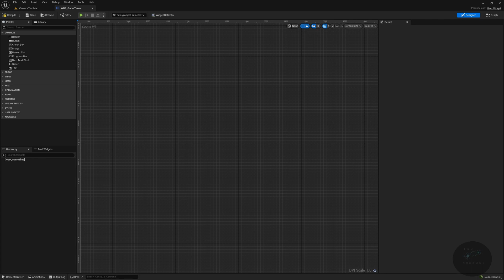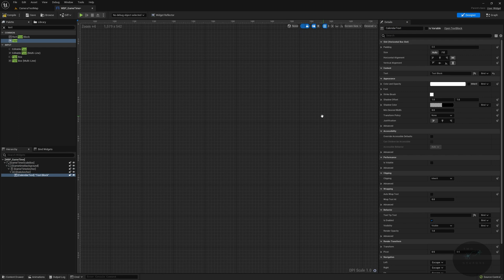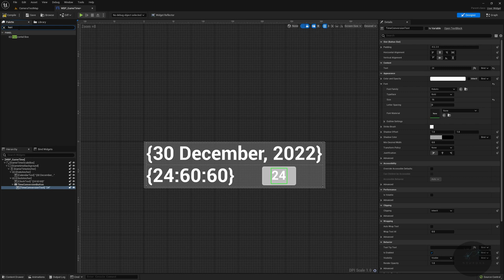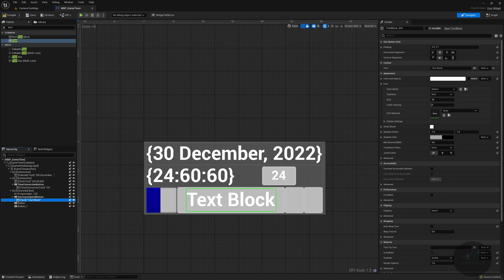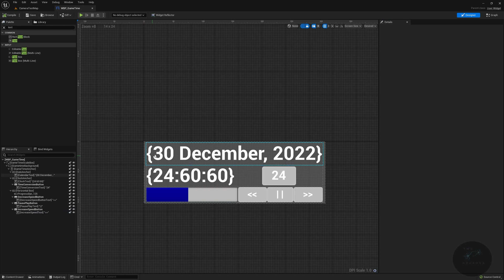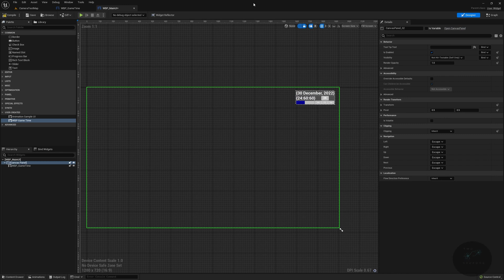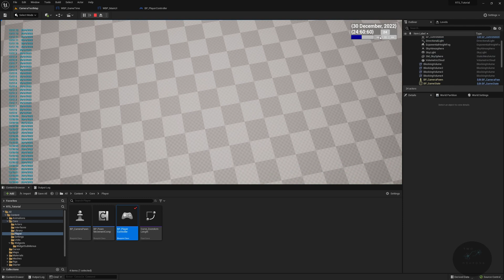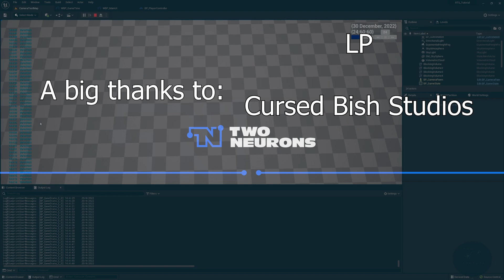11 UMG Clock Set Up [UE5 - RTS Remaster Series]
Welcome to video 11 in the remaster series for making an RTS game in UE5 . In this video, we set up our UMG Widget for our clock

In the next video, we will add functionality to our UMG.

00:00 - Intro
00:47 - Creating Widget Folder Hierarchy
01:30 - Creating Game Time Widget
10:37 - Creating Main UI
11:52 - Spawning Widget
13:45 - Test
14:06 - Outro